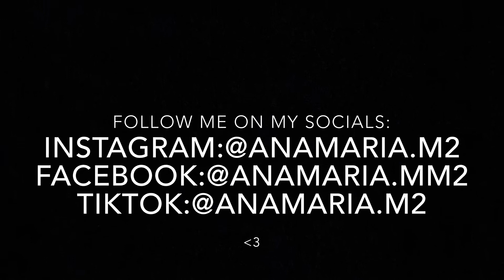Billie Eilish - idontwannabeyouanymore (cover)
If you’ve watched the original video or listen to the lyrics, you’ll understand why I’m singing in a mirror today.